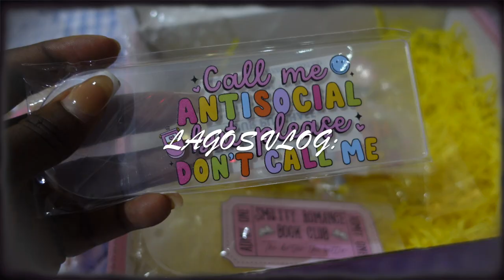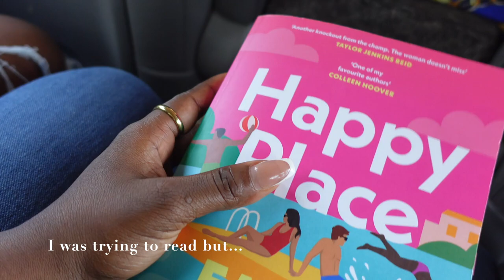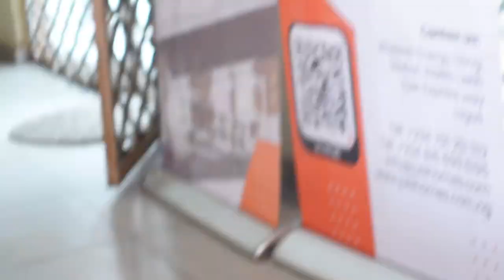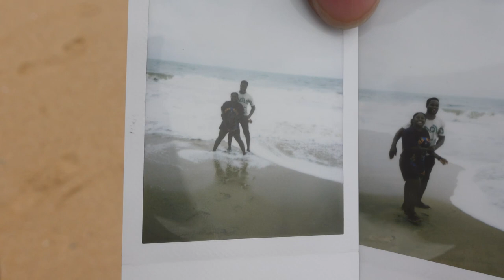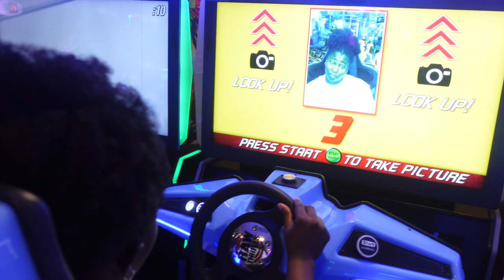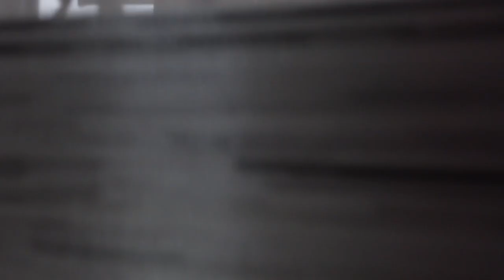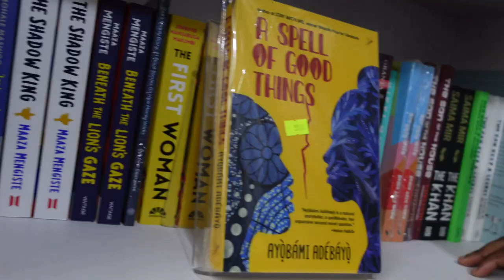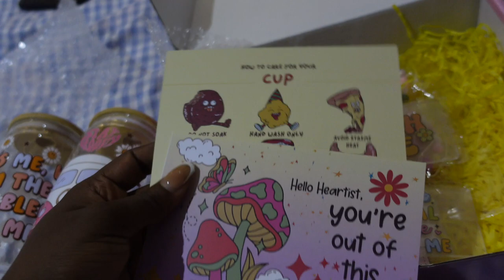LAGOS VLOG #1 | It was absolutely fun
Book Review -